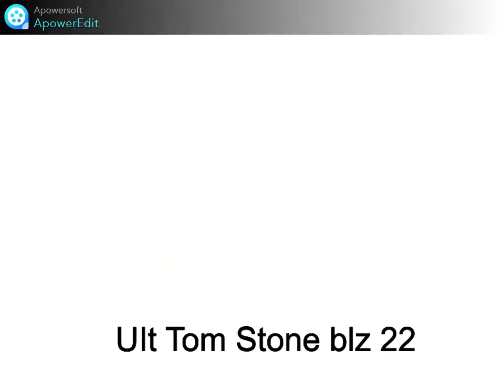Een mooi schilderij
Behorende bij Tom Stone blz 22